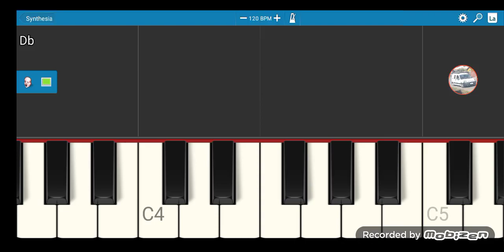Looks like audio of florida vocoder do make the next effect to 7th october 2023 ✔✔🎵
Of synthesia audio is florida vocoder do make the audio in the next effect of the colors.

florida vocoder it's a effect to the colors of the in video: red, green, and yellow
pitch: 0 -4 -2 make to the next effect do not forget to the florida vocoder. World Of the florida. What is?? world of the citties and communes of florida are:

Concepcion of the chile, santiago and EE.UU

They are three citties or communes of florida or streets, songs and the names. city florida is walt disney world, beach, miami, south beach and much more. The capital of the florida is Tallahassee. He was the governor of florida is Ron DeSantis Senators of florida is Rick Scott and marco rubio. Fields of florida of the concepcion chile and city of the florida is santiago of chile City world of the florida.